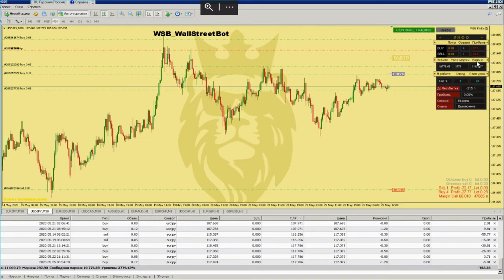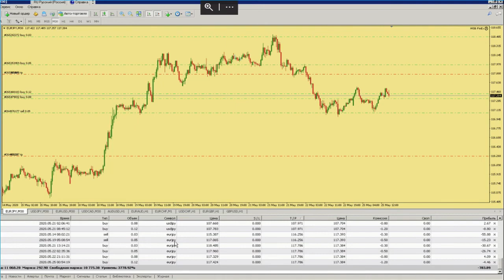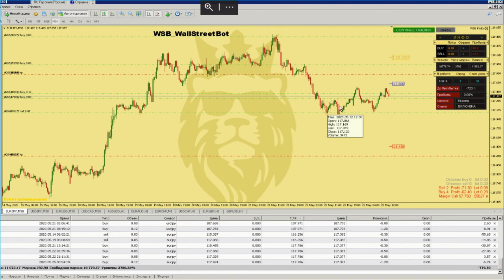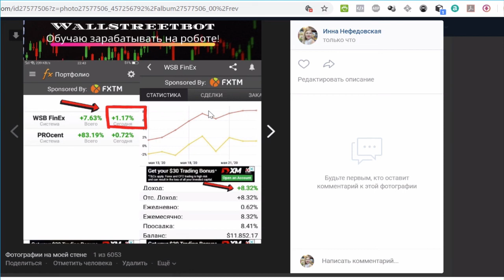Как заработать с роботом WSB FinEX. Обзор торгового робота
Как заработать на свои Мечты с роботом Wallstreetbot?
За вас работает Мультивалютный робот!

Вот несколько причин, почему вам нужен Мультивалютный робот WallStreetBot:
🤖 Мультивалютный робот Wall Street Bot WSB - торгует 24 часа и 5 дней в неделю на рынке форекс. доходностью от 10-20% ежемесячно👨🏻‍💻📈
💰Кто еще не в курсе мы Топы на этом рынке☝💪
📊📉Это надежный источник пассивного дохода
📌Регистрация счета: Forex4you или Робофорекс
● НЕ Хайп
● НЕ Пирамида
● НЕ Проект
● Не Сетевой маркетинг
● Не Криптовалюта;)
● Депозит находится только под Вашим личным контролем,вывод средств в любое время
● 7 уровневая партнерская программа от брокера (FOREX4YOU) 9% - 6% - 4% .
💯Покупайте робота и получайте доход каждый день! ✏ Готова вам помочь заработать. Пишите мне прямо сейчас, устанавливаем и сопровождаем, помогаем с управлением и настройками робота, чтобы он начал вам зарабатывать!

Пишите в лс📩 по контактам прямо сейчас!